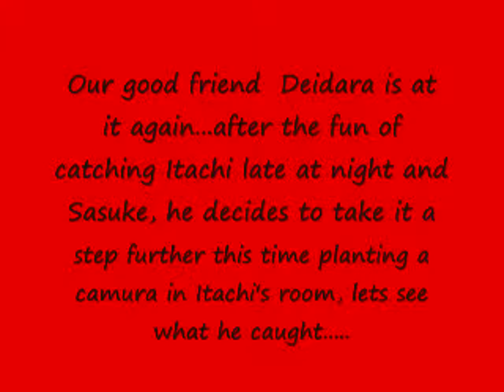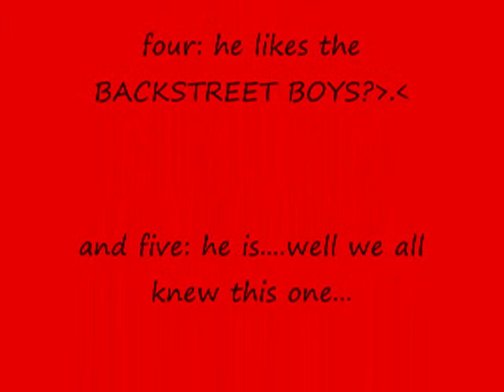Itachi's nightly routine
once again with his hidden camera's our good friend Deidara, has caught some interesting vids about Itachi, what else could he possibly be doing when he is getting ready for bed?